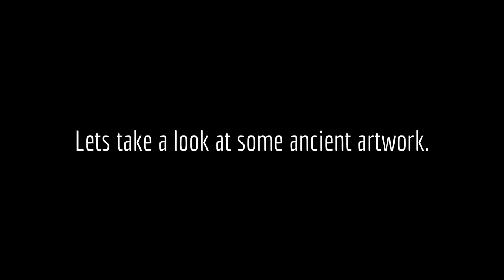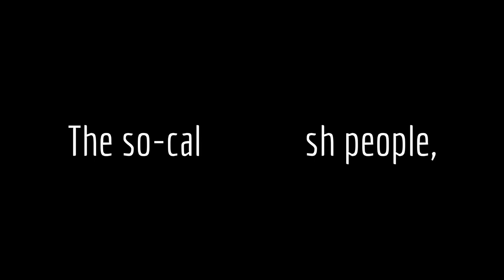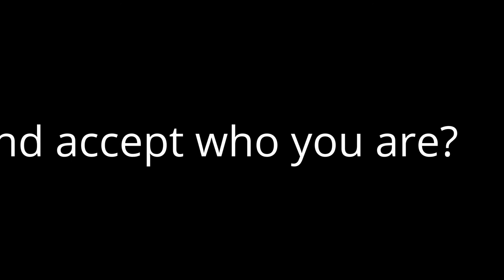What color were the biblical Israelites?